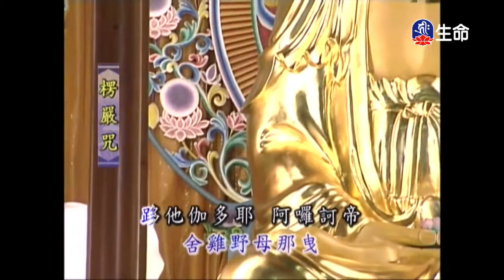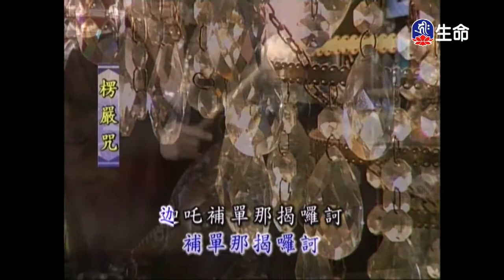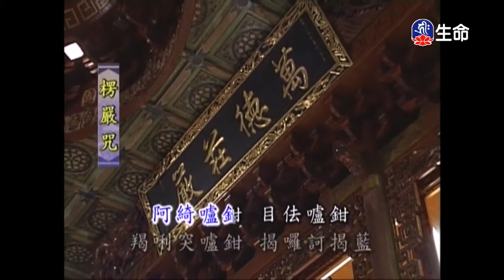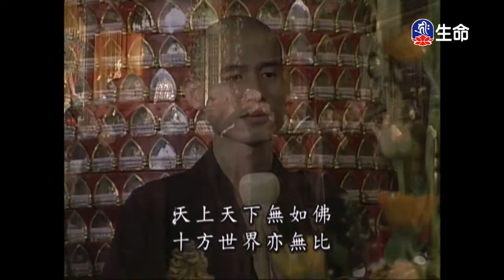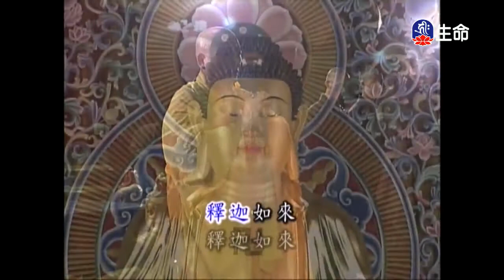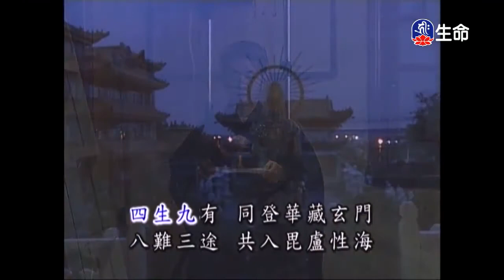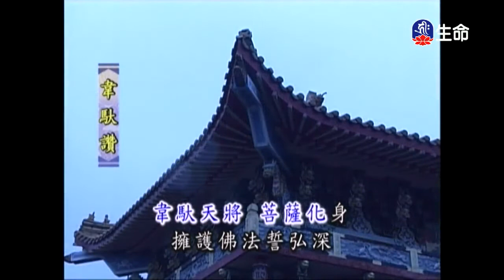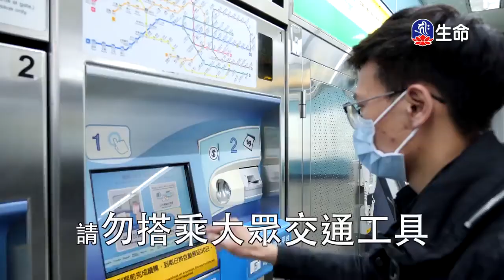靈泉禪寺早課_(lifetv_20200421_05：00)